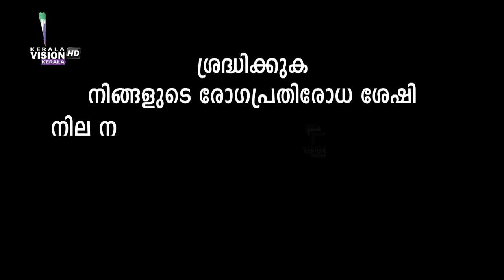Liver patient survived - Vamadevan speaks on Kamilari & Dr Sachith Roy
PK Sunilnath Production for Kamilari, Vamedavan a survived speaks on Kamilari & Dr Sachith Roy - Camera : SANOJ PAYYANNUR & SIJU CHIKKU, PROJECT CO ORDINATION : SANEESH NUPAL